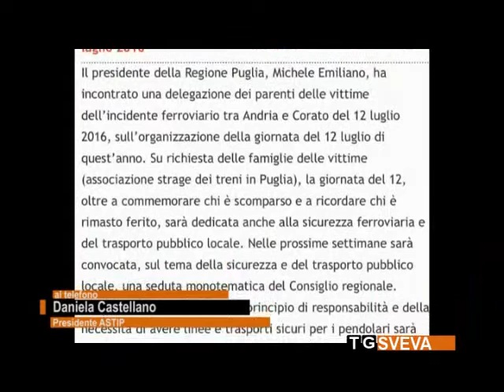Bari | Tragedia ferroviaria: le famiglie delle vittime questa mattina in regione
Si sentono presi in giro dal presidente Michele Emiliano: alcune famiglie delle vittime della tragedia ferroviaria del 12 luglio, hanno protocollato, questa mattina, alla Regione Puglia, la richiesta di annullare la giornata regionale della donazione del sangue, per sostituirla con la giornata della sicurezza del trasporto pubblico locale.